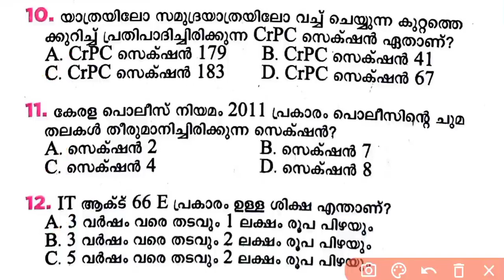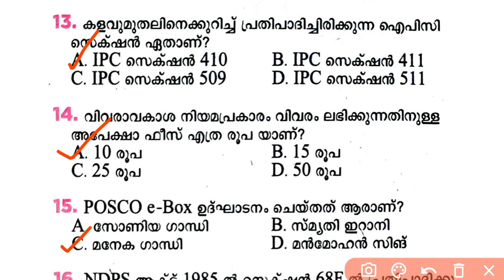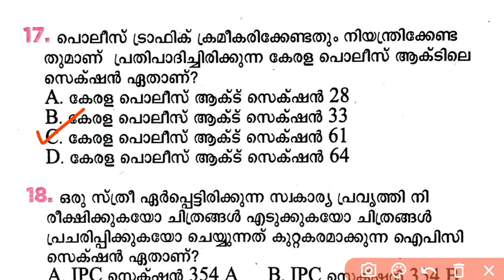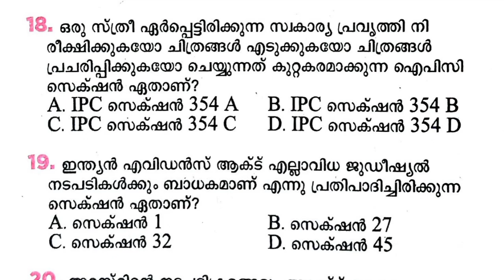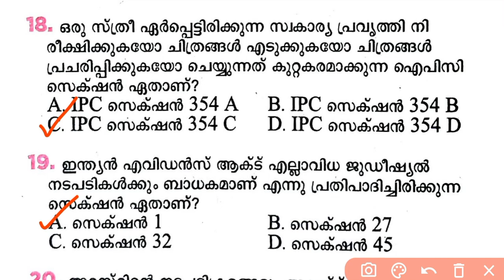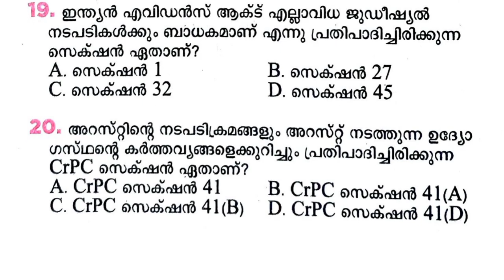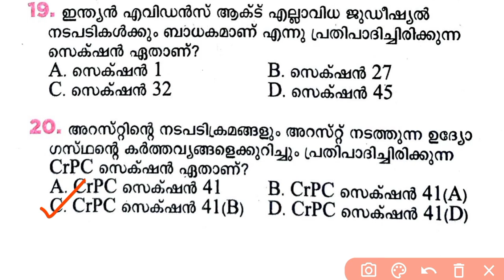📌CPO special topics മുഴുവൻ മാർക്കും നേടാം...💥